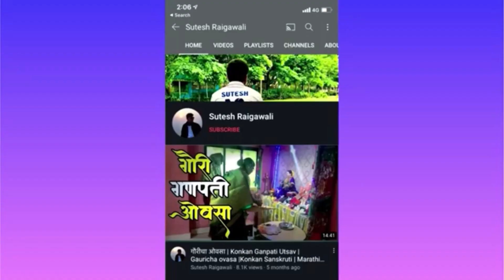Gauri Aagman| गौरी आगमन |Ganpati Utsav |Konkan Vlog| Shrivardhan|marathi vlog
घरोघरी गणरायाचं आगमन झाल्यानंतर सर्व जण वाट बघत असतात ती गौरींच्या आगमनाची. भाद्रपद महिन्यात साजरा केला जाणारा एक महत्त्वाचा सण म्हणजे गौरी किंवा महालक्ष्मी ,आज आपण चाललो आहोत गौरीच्या आगमनासाठी. आमच्या गावी ठरलेल्या ठिकाणी  जाऊन गौरीच्या मुखड्याची पूजा करून घरी गौरी आणली जाते.

Gauri Puja 2021 : भाद्रपद महिना अनेक व्रत वैकल्य आणि सण घेऊन येतो. गौरी (Gauri Pujan) यालाच काही ठिकाणी महालक्ष्मी पूजन (Mahalxmi Pujan) म्हणतात हा महाराष्ट्रातील एक महत्त्वाचा सण आहे. भाद्रपद महिन्याच्या शुद्ध पक्षात अनुराधा नक्षत्रावर गौरींचं घरोघरी आगमन होतं. प्रत्येक जण आपल्या कुळाचाराप्रमाणे गौरी ज्यांना अनेक ठिकाणी महालक्ष्मी पण म्हणतात, त्यांना आपल्या घरी बसवतात (स्थापन करतात), दुसऱ्या दिवशी त्यांचं मनोभावे पूजन करून त्यांना महानैवेद्य दाखवतात. तर तिसऱ्या दिवशी मूळ नक्षत्रावर विसर्जन करतात. गौरींचं किंवा महालक्ष्मीचं पूजन ज्येष्ठा नक्षत्रावर केलं जातं म्हणून यांना ज्येष्ठागौरी म्हणतात .

A Like Will Be Appreciated | Comment Your Suggestions/View